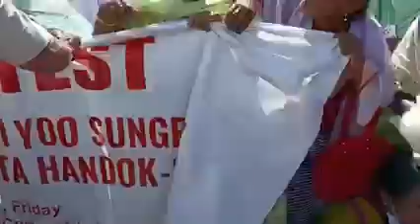Yo legalized twbagi mayokta ema Ebensing CM bungalow tmna lakpa Rally Keishampat ta police na thatpa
Yoo legalized toubagi mayokta ema
Ebensing CM bungalow tamna lakpa
Rally Keishampat ta police na thatpa.